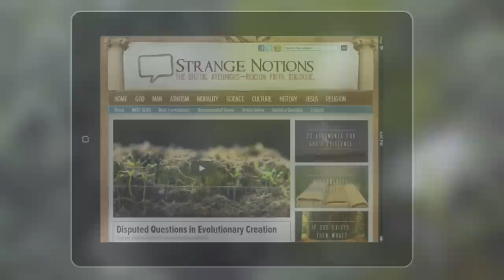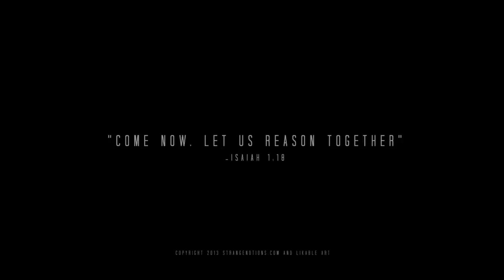StrangeNotions.com Video Trailer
Reason, faith, dialogue.